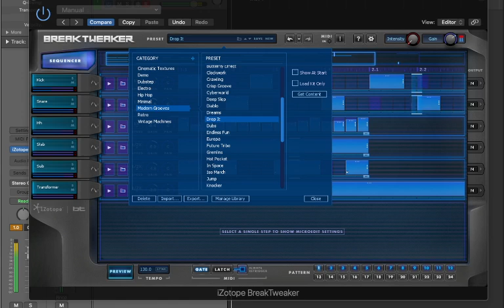Izotope Breaktweaker Presets Demo: MODERN GROOVES - BreakTweaker Expanded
▸ Taylor 214ce
▸ Sibelius

Julian